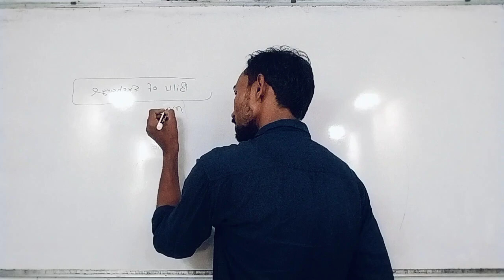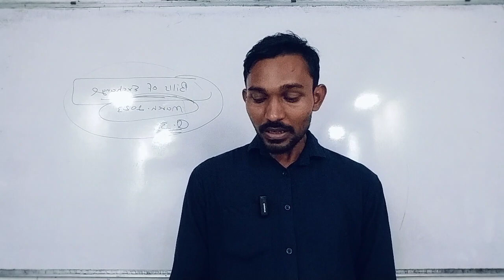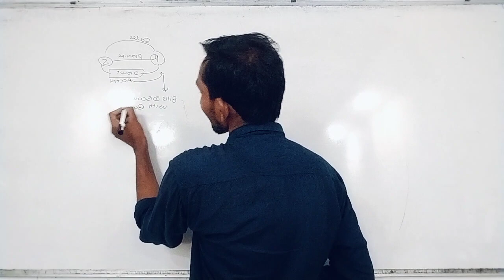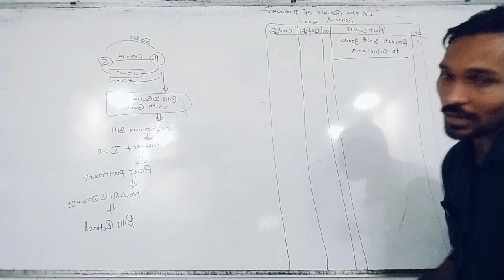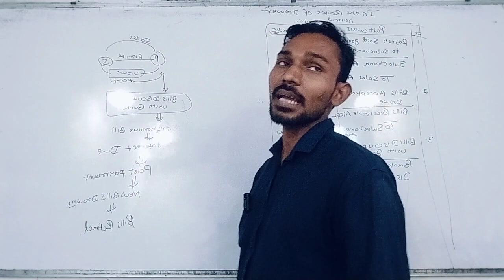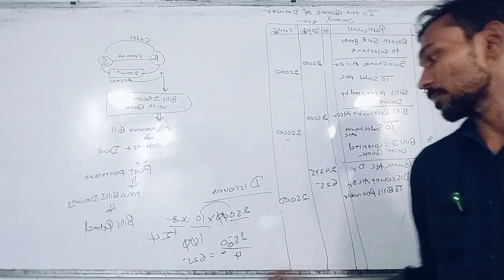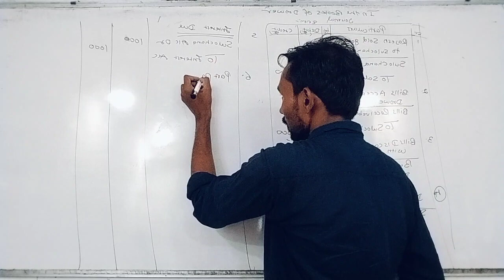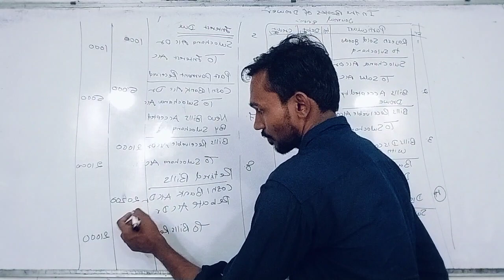Class -12th Bills of Exchange | Q.3 March 2023 Paper Solution || Back Bancher Batch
class -12th March 2023 BK paper Solution
Class -12th Bills of Exchange solution March 2023 Solution
August 2023 BK Paper Solution
Dissolution Of Partnership Firm Questions 3 BK paper 2023 Solution
August 2023 Paper BK Paper
July 2023 BK Paper Solution
Class -12th Dissolution of Partnership Firm March 2023 Paper Solution
HSC Board BK March 2023 Paper Solution
BK paper March Q.3 Paper Solution
Follow Instagram I'd

For Classes Connect
Prof. Atul Yadav